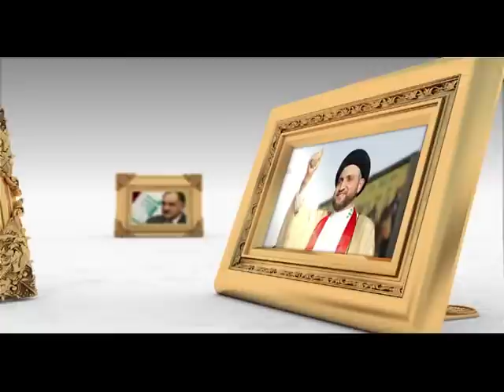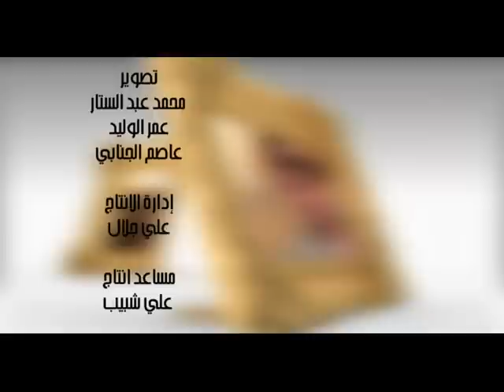ضيف سامراء .. الحلقة 4 .. د. عبد الرزاق الشمري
برنامج ضيف سامراء يأتيكم كل جمعة
على قناة سامراء الفضائية
الساعة 7 مساءاً بتوقيت بغداد

اعداد وتقديم / الاعلامي العراقي مقداد الحميدان

تردد 11137 افقي ترميز 27500
مع الدكتور عبد الرزاق الشمري .. احد قيادات الحراك الشعبي .. وعضو الامانة  العامة للاقليم الانبار